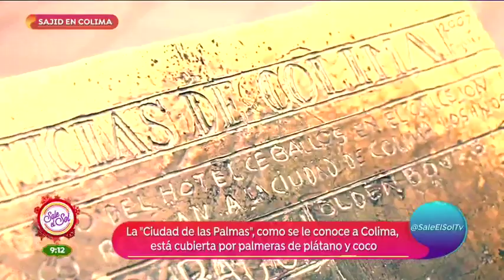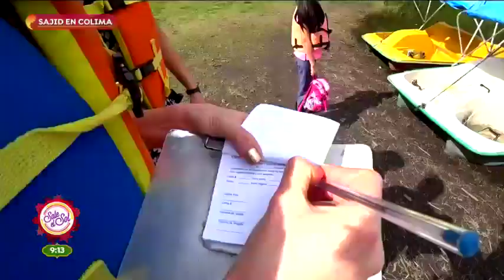¡Sajid se fue de aventón a Colima! | Sale el Sol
Sajid pidió aventón y así llegó a Colima, mira todo lo que visitó